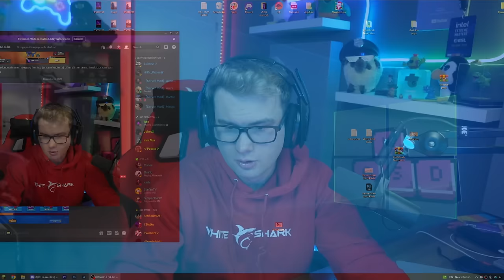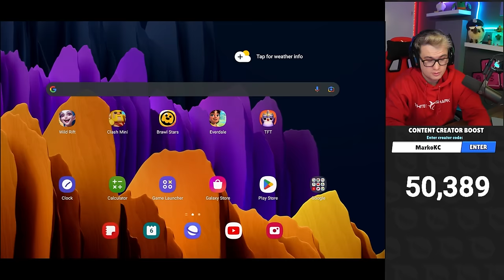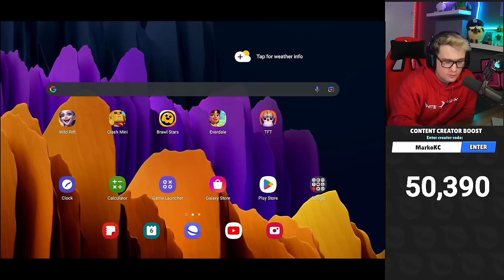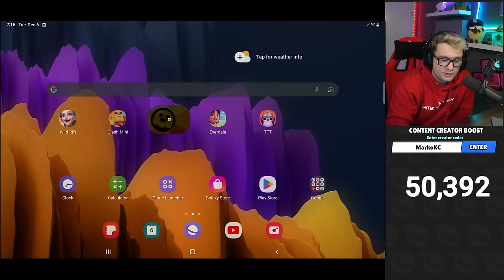NAJVEČE OTVARANJE OMEGABOXa NA balkanu!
Hvala što koristiš MarkoKC CODE!